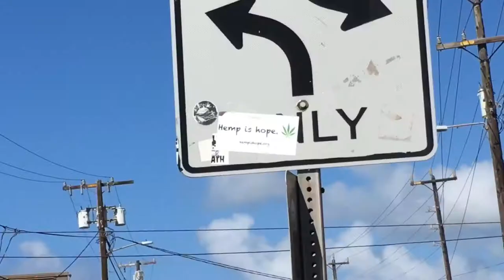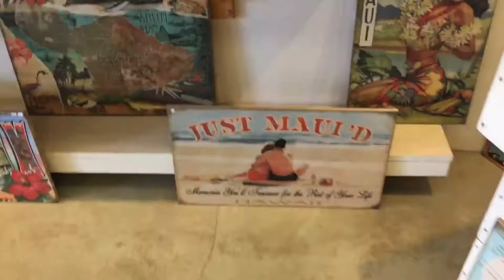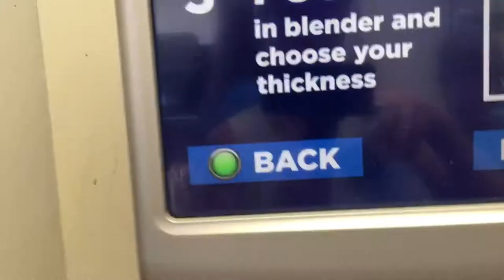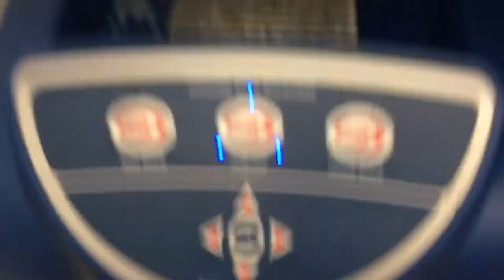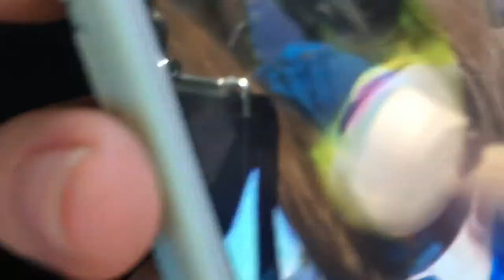RAINFOREST HIKE IN HAWAII!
watch: "THE YEAR 2016!"

The hike is stacked with 4+ waterfalls and 2-3 great cliff jumping spots. It was a fun day overall. I was up until 1 in the morning editing this video haha, but it was worth it. Last night while I was editing I remembered I didn't film an outro silly me.